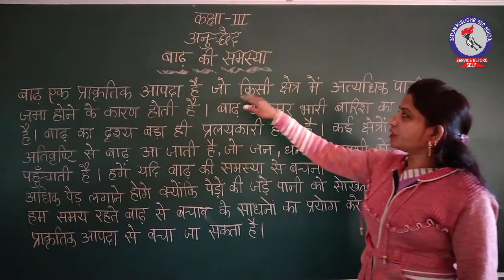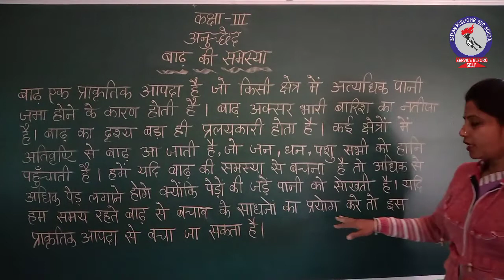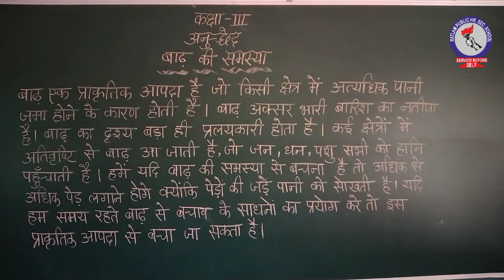RPS Class 3 Hindi - Anuchched Badh Ki Samasya1